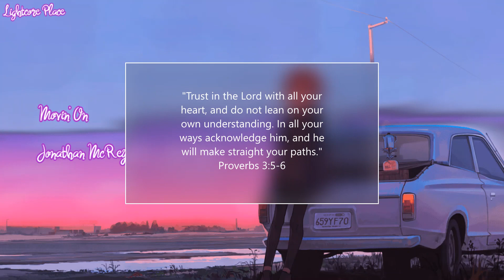Lightcore ~ Movin' On ||Jonathan McReynolds & Mali Music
If you have any Christian song requests to lightcore (aka nightcore), or other requests, feel free to put them in the comments section down below.

(By the way to be clear the wallpaper nor the original song(the song was only lightcored is not this channel's creation the links for them is below in the description)

To the song/wallpaper artists, if there is any content belonging to you that you desire to be taken down, please contact me ASAP either in the comments or email me at .
✨Lightcore Place👑
Lightcore Angelღ (Collab Channel)
Song Info🎶
Song: Movin' On

Artists: Jonathan McReynolds & Mali Music

🎶Lyrics
I'm closing chapters
I'm turning pages
Glory to glory
And from faith to favor

I'm getting older
So I'll keep it straight
It hurts to let go
But it hurts more to stay

I know my rearview (Ooh, ooh)
Can't compare to what God will do with my life (Ooh, ooh)
I am forgetting what's behind me (Ooh, ooh)
I have finally decided (Ooh, ooh)

My mother taught me
She taught me well
Forget your failures
And forgive yourself

I know my rearview
Can't compare to what God will do with my life
And I am forgetting what's behind me
I have finally decided
Can't compare to what God will do with my life (I know He'll do it in my life)
And now I'm forgetting what's behind me

I'll be moving on (Moving)
I'm moving on (Yeah)
I'm moving on (Oh-oh-oh, hey hey hey)
I'm moving on (Know that I will be)
I'm moving on (Know that I will)
I'm moving on (Hey, forgetting what's behind me, focusing on what's inside me)
I'm moving on (Christ ahead, and I'm just in this party)
I'm moving on (Never would've loved this party)
I'm moving on (I pride myself on bringing light to Your parties)
I'm moving on (Holy Ghost, You rectify the mind)
I'm moving on (It's powder, I'm a dry land)
I'm moving on (Without Your power, I'm a nightmare)
I'm moving on (Nothing but trouble, saying bye man)
I'm moving on (Can't have too much on the diamond)
I'm moving on (My brother called me, I could cry man)
I'm moving on (Told me we're moving up in God's hands)
I'm moving on (Told me we moving up in God's hands)

Told me we moving up in God's hands

Source: AZLyrics
Art Info🎨
🎬Video Editing Programs Used🎥
Music Speed Changer
Pixlr X Photo Editor
Windows Video Editor
Tags📌
Forever Stay True To God, Be Blessed
And remember this is your Lightcore Place!